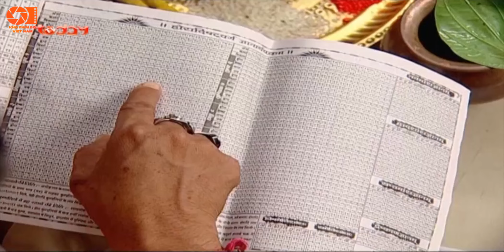Lồng Tiếng Phim Truyền Hình | Cô Dâu Nhí - Tập 119 | Phim Bộ Ấn Độ Hay Nhất Việt Nam